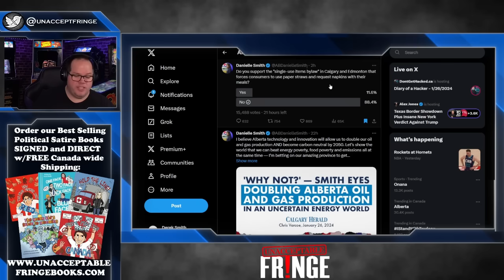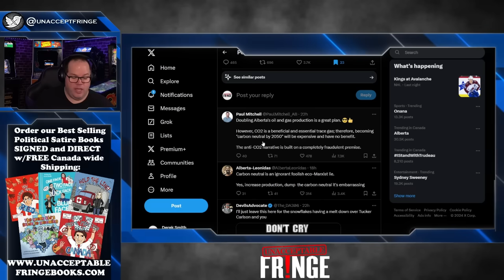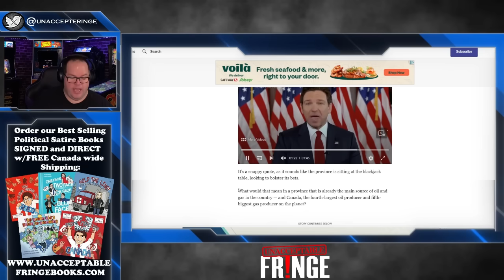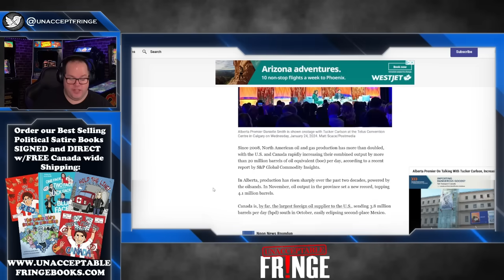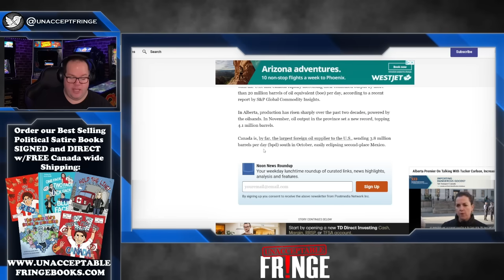Danielle tells Trudeau Alberta is pushing back!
Danielle Smith has had enough of the woke machine. So much so that shes stepping in for Calgary and telling the federal government that shes doubling oil production despite their caps.